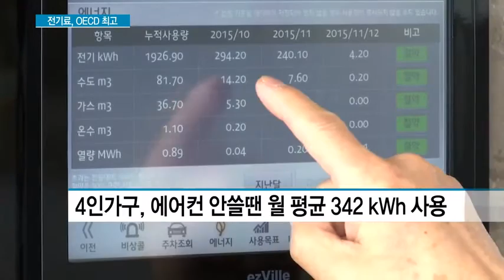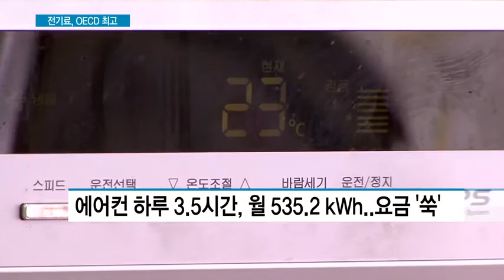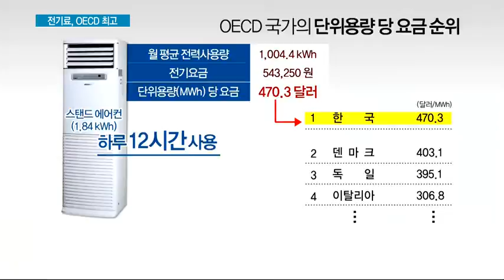[단독] 에어컨 잠깐 켰는데..OECD 최고수준 전기요금 '쾅'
08/10 MTN 투데이

전기요금 누진제 폭탄을 맞지나 않을까, 에어컨을 조금씩만 켜면 되지 않을까 생각하시는 분들이 많을 텐데요. 에어컨을 조금씩만 켜도 OECD 국가 중에서 최고 비싼 수준의 전기요금을 내야 하는 것으로 분석됐습니다. 누진제 때문에 전력의 단위용량당 요금이 급등하기 때문인데, '폭탄'이라는 표현도 부족해보입니다. 이재경기자가 보도합니다.